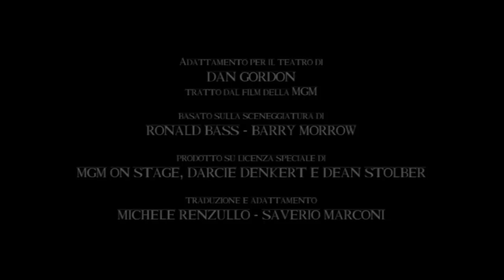Rain Man a teatro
Rain Man, dal film della MGM, regia di Saverio Marconi, con Luca Lazzareschi, Luca Bastianello, al Politeama Rossetti di Trieste, Sala Assicurazioni Generali, dal 19 al 21 febbraio 2013